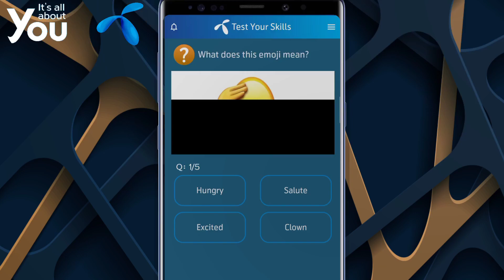What does this emoji mean? Part 3